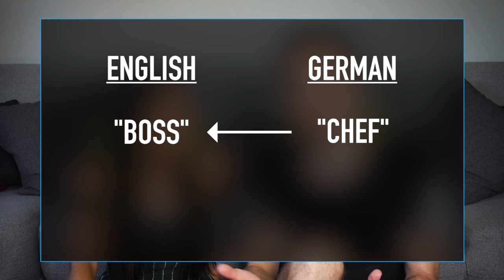Cute Mistakes Germans Make In English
8 adorable mistakes German speakers make in English! Because errors are not necessarily a bad thing, sometimes they are just cute.